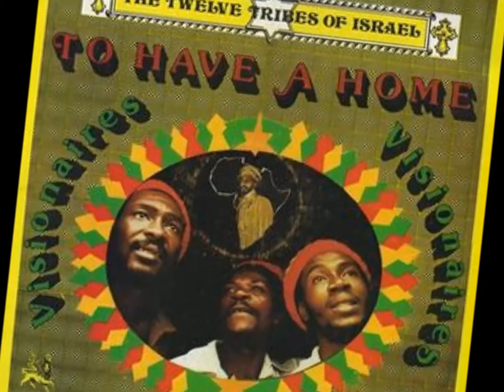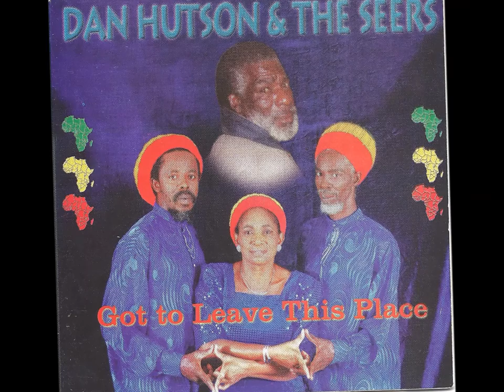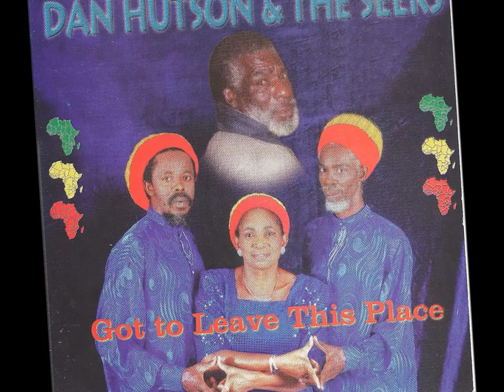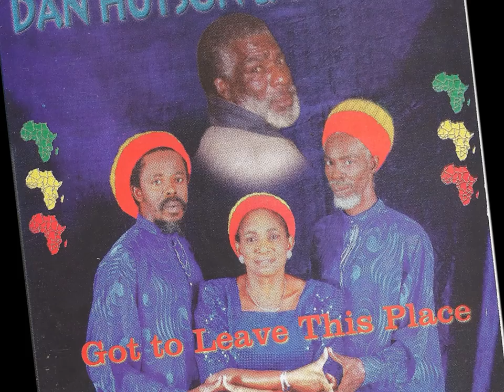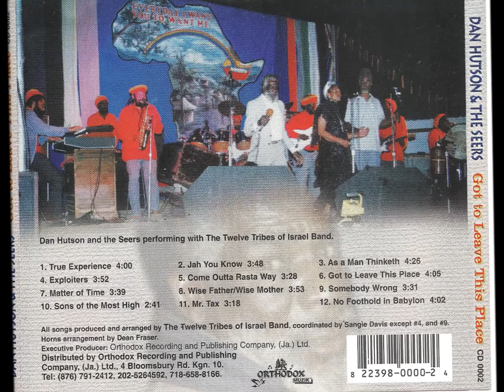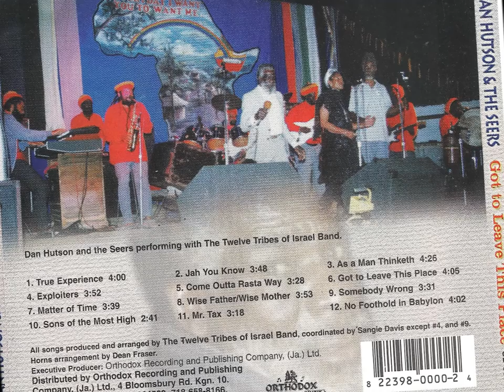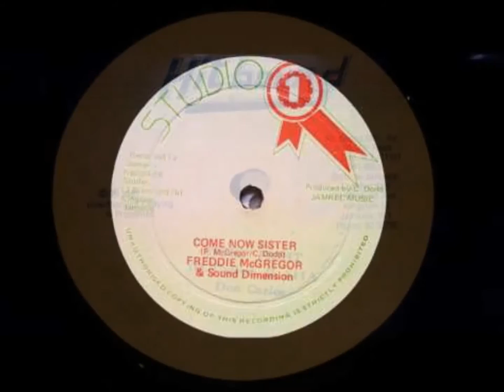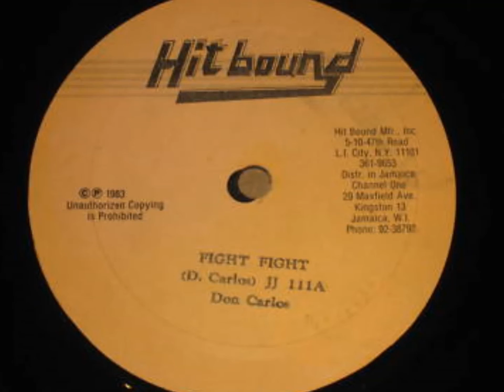TTI Stage Show Spanish Town Prison Oval 01-01-1983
Featuring : The Black Brothers , The Visionairs , Dan Hudson & The Seers , Freddie McGregor , Don Carlos LIVE  on stage .  Last minutes are for JahLoveMuzik and Brigadier Jerry . Backed by Twelve Tribes Of Israel Band .
Taken from cassette recording .  All rights to the musicians .